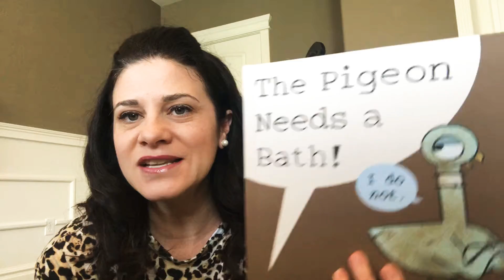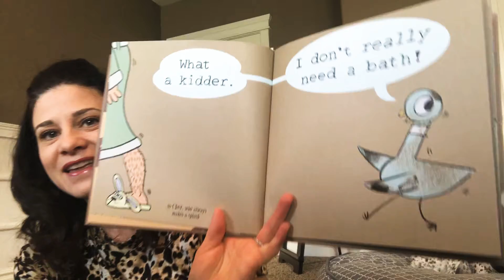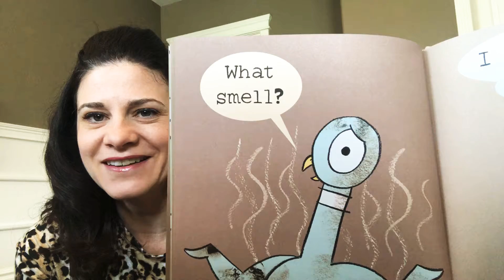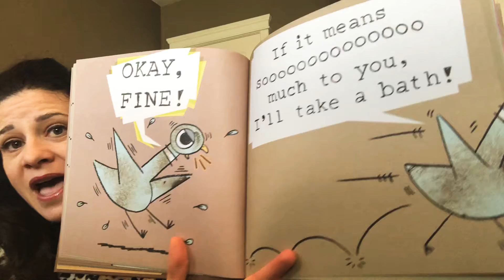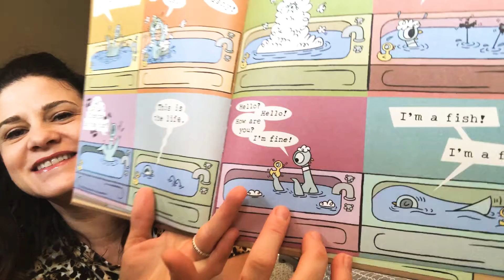Read with Mrs. Eddie, Day 32 the pigeon needs a bath